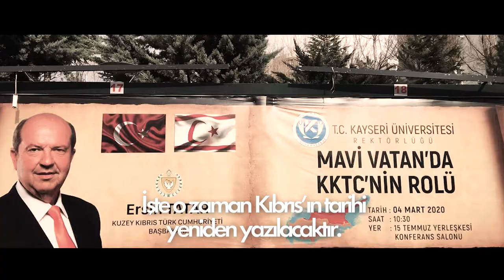Cumhurbaşkanı Ersin Tatar MAVİ VATAN